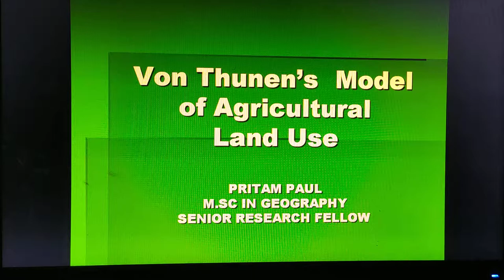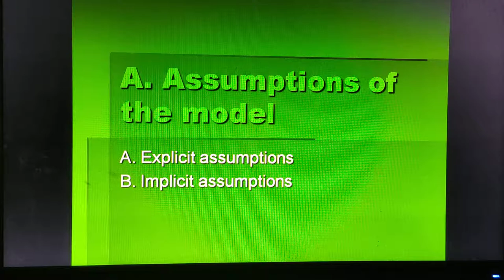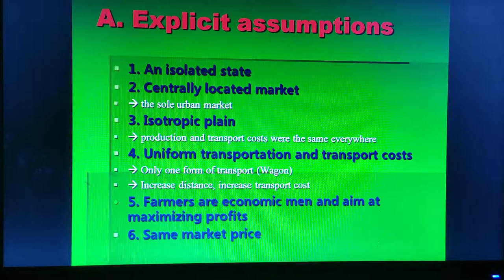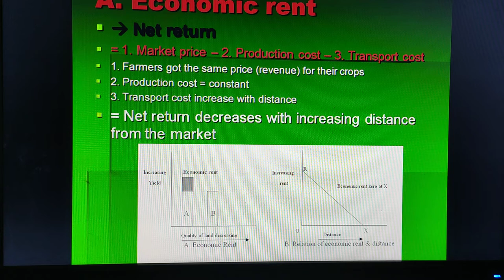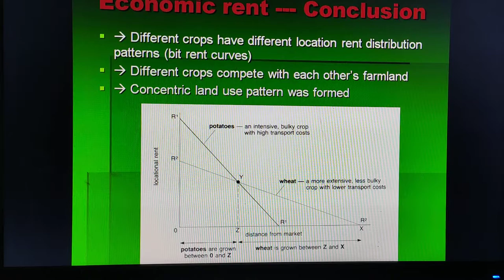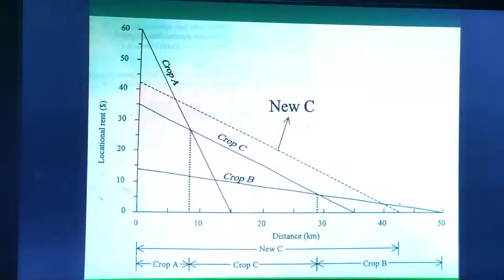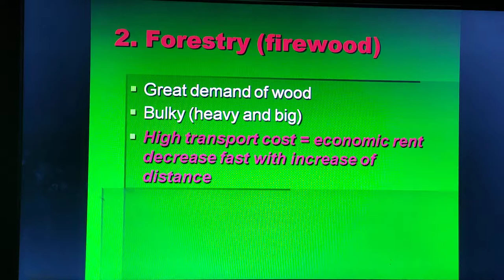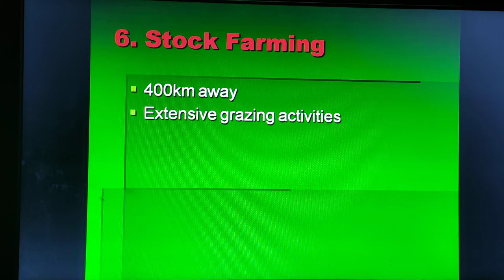Vonthunen landuse Model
3rd year and 4th sem cbcs